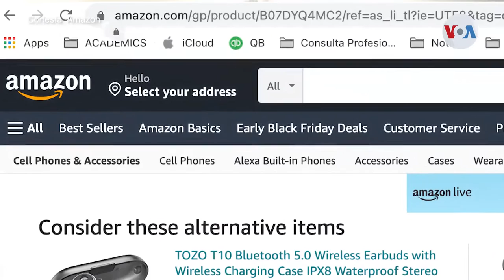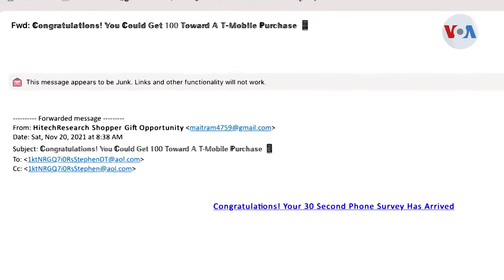Cómo prevenir estafas al comprar en línea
Se acercan los ya tradicionales Viernes Negro y Lunes Cibernético, fechas celebradas en Estados Unidos y que han ganado popularidad a lo largo de América Latina. ¿Cómo evitar ser víctima de estafa?

¡Visítenos!